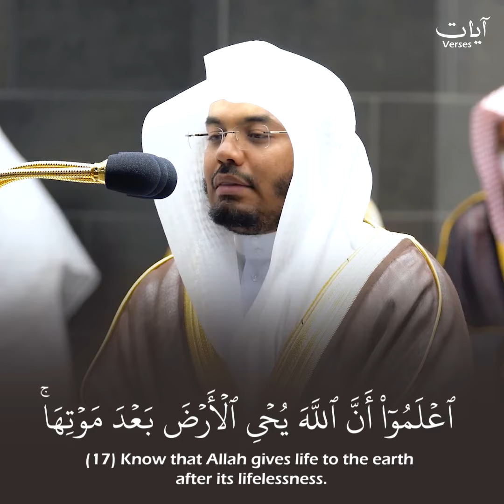(ألم يأن للذين آمنوا أن تخشع قلوبهم لذكر الله) ياسر الدوسري | حالات واتس قرآن | Yasser Al-Dossary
قم بدعمنا بالضغط على زر الإعجاب والإشتراك ولا تنسى تفعيل جرس التنبيهات 🔔ليصلك أجمل التلاوات بجودة عالية 👌🏻
Surat Al-Hadid: Verses 16-18 recited by Sheikh Yasser Al-Dossary.
سورة الحديد: الآيات 18-16 تلاوة خاشعة بصوت الشيخ ياسر الدوسري إمام الحرم المكي
قبس من صلاتي التراويح والتهجد بالمسجد الحرام لعام 1442هـ
 ۞ أَلَمْ يَأْنِ لِلَّذِينَ آمَنُوا أَن تَخْشَعَ قُلُوبُهُمْ لِذِكْرِ اللَّهِ وَمَا نَزَلَ مِنَ الْحَقِّ وَلَا يَكُونُوا كَالَّذِينَ أُوتُوا الْكِتَابَ مِن قَبْلُ فَطَالَ عَلَيْهِمُ الْأَمَدُ فَقَسَتْ قُلُوبُهُمْ ۖ وَكَثِيرٌ مِّنْهُمْ فَاسِقُونَ (16) اعْلَمُوا أَنَّ اللَّهَ يُحْيِي الْأَرْضَ بَعْدَ مَوْتِهَا ۚ قَدْ بَيَّنَّا لَكُمُ الْآيَاتِ لَعَلَّكُمْ تَعْقِلُونَ (17) إِنَّ الْمُصَّدِّقِينَ وَالْمُصَّدِّقَاتِ وَأَقْرَضُوا اللَّهَ قَرْضًا حَسَنًا يُضَاعَفُ لَهُمْ وَلَهُمْ أَجْرٌ كَرِيمٌ (18)